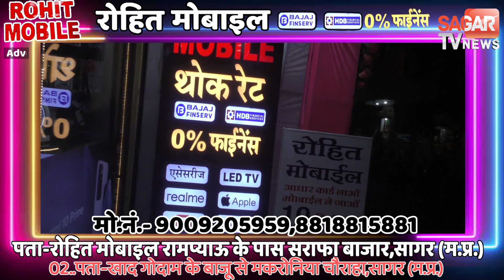सागर- ट्रक की केबिन में फंसे 3 लोगों का करना पड़ा रेस्क्यू लेकिन...|| SAGAR TV NEWS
सागर- ट्रक की केबिन में फंसे 3 लोगों का करना पड़ा रेस्क्यू लेकिन...